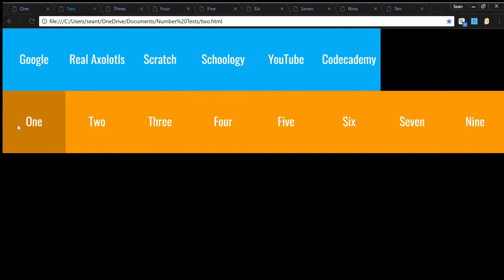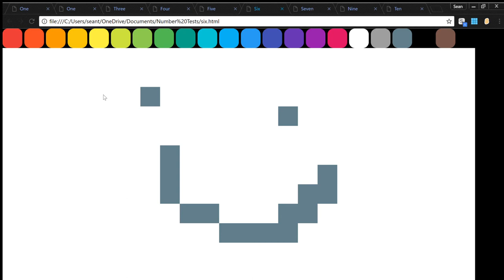Number Tests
random demo of my first HTML tests after my hiatus on HTML/CSS/JS

the ones I made before my hiatus were very disappointing